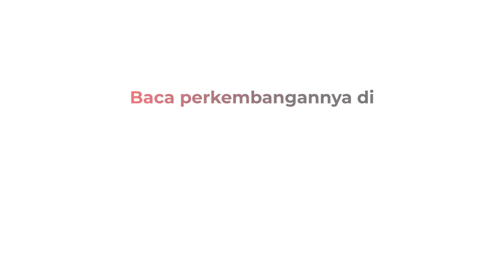Momen Wapres Gibran Tabur Bunga di Makam BJ Habibie hingga Ani Yudhoyono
Wakil Presiden Gibran Rakabuming melakukan tabur bunga ke makam Presiden ke-3 BJ Habibie. Lokasi di TMP Nasional Utama Kalibata, Jakarta, Minggu (10/11/2024). Wapres Gibran ditemani Menteri Sosial (Mensos) Saifullah Yusuf.